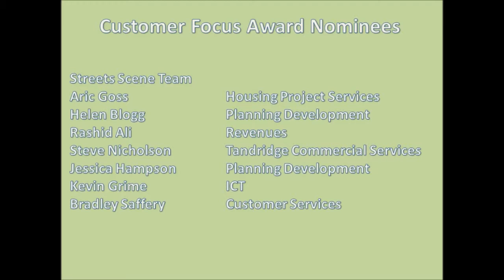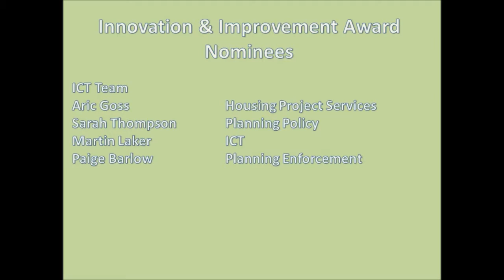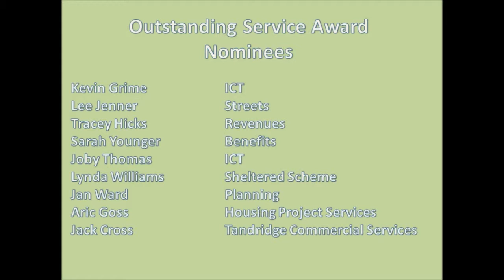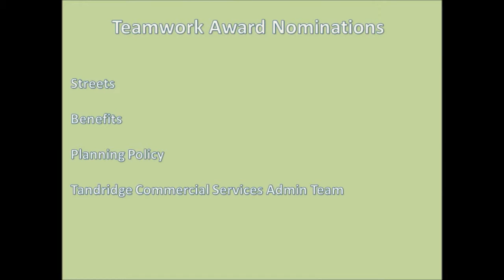Tom and Shannon show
Staff Recognition Awards 2015